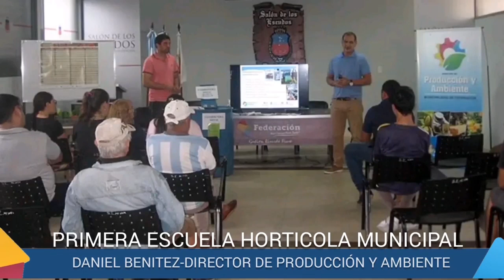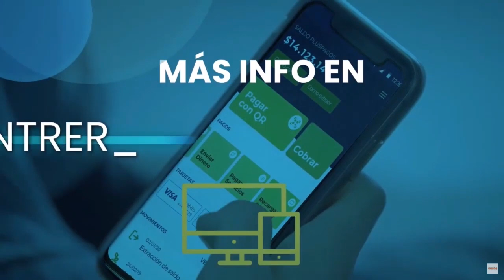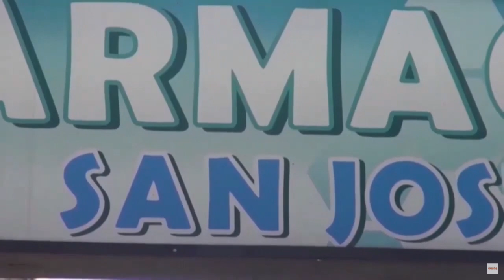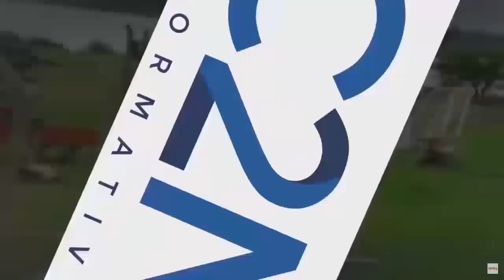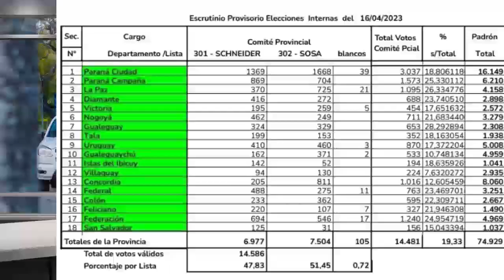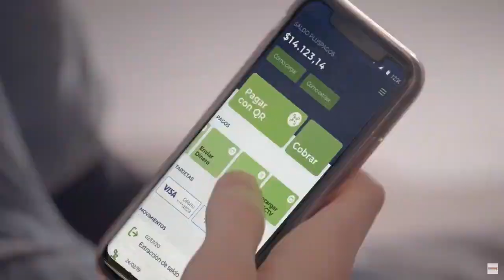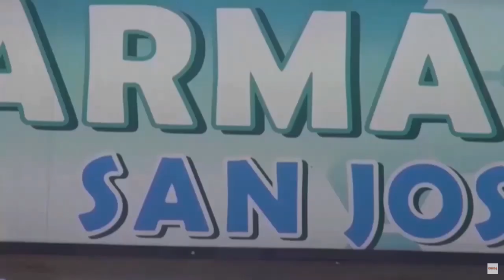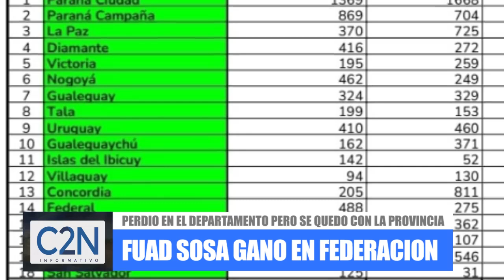NOTICIERO LUNES 17 ABRIL 2023